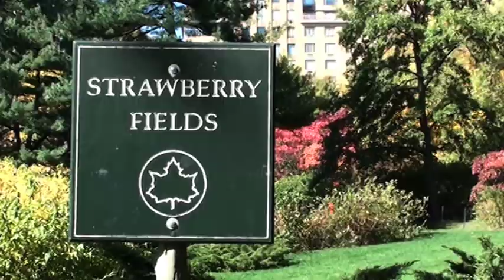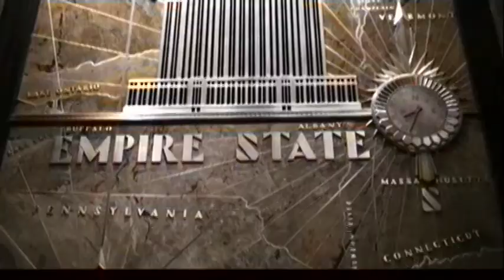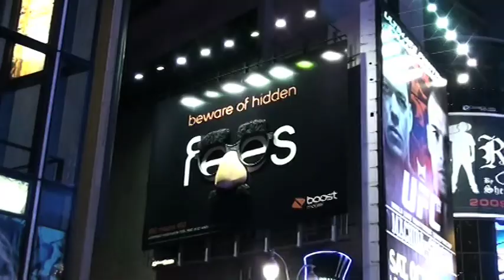Um dia em Nova York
Um dia em Nova York | Outubro, 2009.

Imagens | Edição
Paulo Taman

Places:
Columbus Circle, Central Park, Strawberry Fields, Dakota Building, Battery Park, Wall Street, Brooklyn Bridge, F.A.O. Schwarz, Mural OSGEMEOS, Rockefeller Center, Madison Square Garden, Penn Station, Empire State Building and Times Square.